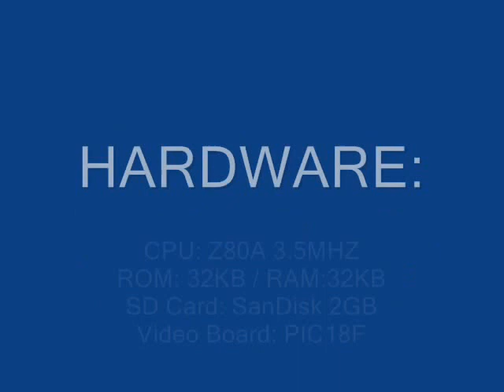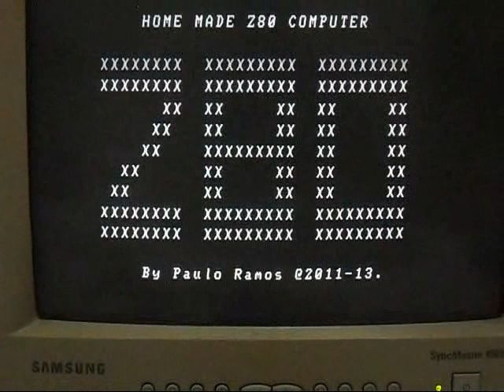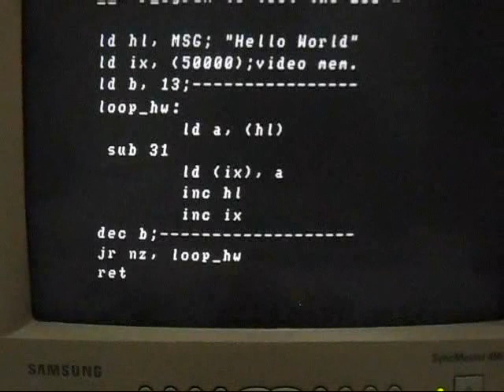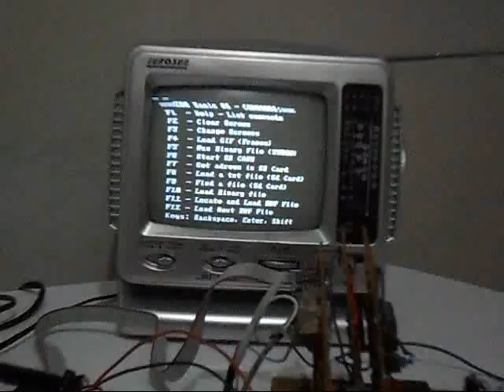Z80 home-made Computer (v2) with video output, keyboard and sd card interface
(Thomas Scherrer web page). There you will find everything you need to build a Z80 computer. The Z80 hardware were based on information available in this website.

This is the second version of my Home Made Z80 Computer.
It is now with video output (ntsc), Keyboard (ps2) and SD Card Interface (spi).
It is able to load files from the SD into the Z80 RAM memory, show bitmaps files and run binary files.

The video is divided in:
- Hardware;
- Information loaded in The ROM;
- Information loaded from the SD Card;
- Loading a binary file in the RAM and running it from there;
- Z80 connected to a 5.5'' TV Set.